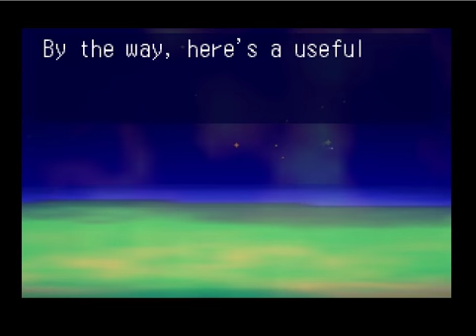Let's Play Mischief Maker's 8: The Dragon's Lair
This time Marina takes on the first boss of the game: the awful Migen and son.

Will she survive? (yes)